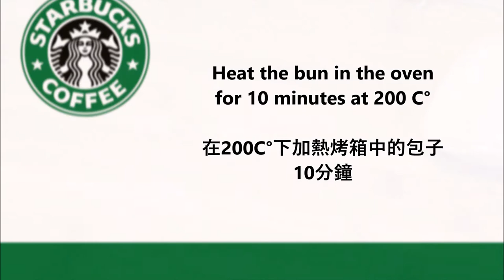Starbucks Holiday Turkey and Stuffing Panini / Starbucks 假日土耳其和填料帕尼尼 (Copycat)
English :
2 tablespoons of butter
1 apple
1/2 teaspoon of sugar
1/4 teaspoon cinnamon
1/2 onion
4 tablespoons of cranberry sauce
4 ciabatta rolls
500 grams of cooked turkey
Brie cheese
200 grams of rucola

Season the meat with salt and pepper and bake at 190 ° C for 50 minutes.
Cut the apple and onion into small pieces, melt the butter in a saucepan and add the apple and onion mixture. Season with sugar and cinnamon, cook for 5 minutes.
Take the meat out of the oven and let it cool down then cut into thin slices.
Cut the bread roll and put the cranberry sauce on the lower side, then the meat and then the apple and onion mixture, finally the cheese and warm up in the oven at 200 ° C for 10 minutes.
After the 10 minutes put the rocket on the roll and connect with the second half of the roll.

中文：
2湯匙黃油
1個蘋果
1/2茶匙糖
1/4茶匙肉桂
1/2洋蔥
4湯匙蔓越莓醬
4個ciabatta卷
500克煮熟的火雞
布里奶酪
200克火箭

用鹽和胡椒調味，在190°C下烘烤50分鐘。
將蘋果和洋蔥切成小塊，在平底鍋中融化黃油，然後加入蘋果和洋蔥的混合物。用糖和肉桂調味，煮5分鐘。
將肉從烤箱中取出，使其冷卻，然後切成薄片。
切麵包卷，將酸果蔓醬放在下側，然後放肉，然後放蘋果和洋蔥的混合物，最後放奶酪，並在200°C的烤箱中加熱10分鐘。
10分鐘後，將火箭放在滾軸上，並與滾軸的後半部分連接。